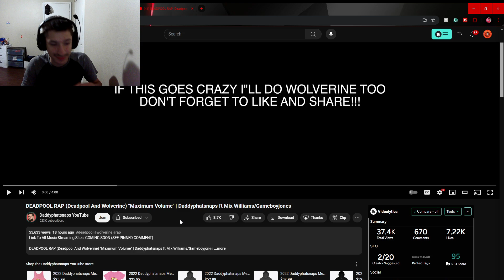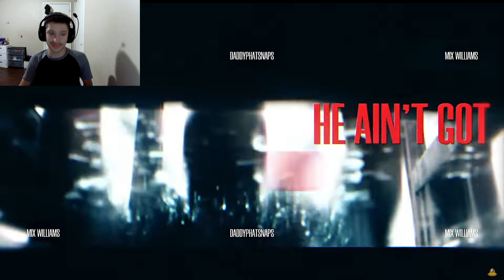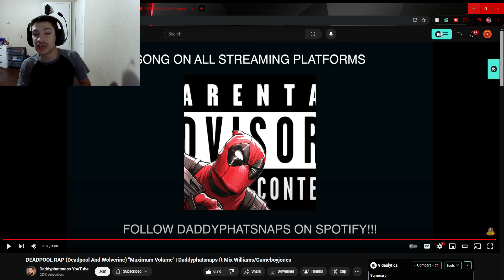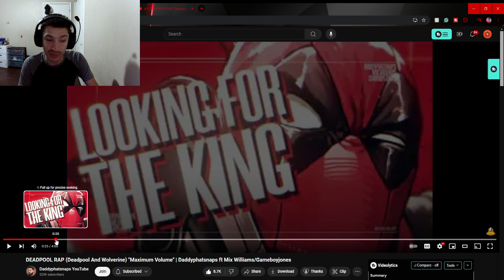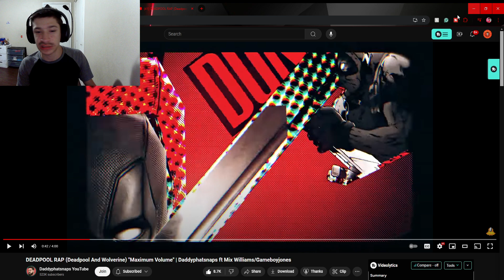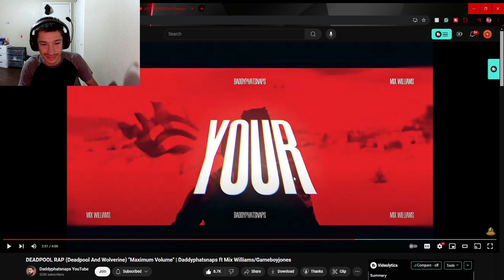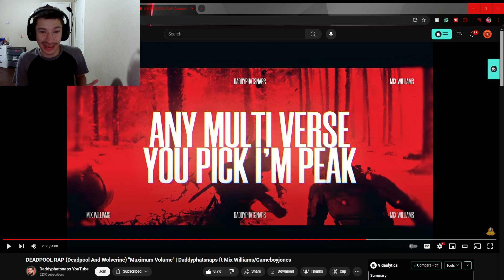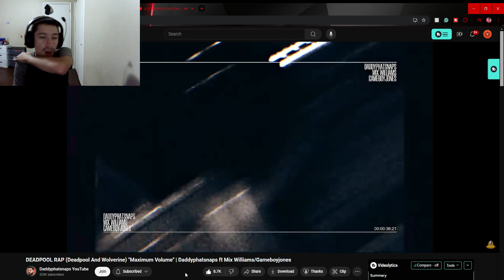Swaggy's Here| Reaction to DEADPOOL RAP (Deadpool & Wolverine) "Maximum Volume" | ft Mix Williams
P.S. Please check out Daddyphatsnaps, Mix Williams, and Gameboyjones as well as everyone involved as they worked hard on this and deserve the support also if you want to support this channel then please hit the Like Button and Subscribe as it helps a ton!!!

Tags Used: reaction,swaggy reacts,swaggys here,swaggys here reaction,deadpool rap,deadpool 3,deadpool wolverine,deadpool and wolvering rap Daddyphatsnaps reaction,deadpool and wolvering rap daddyphatsnaps,deadpool and wolverine rap daddyphatsnaps,daddyphatsnaps,daddyphatsnaps rap,deadpool and wolverine,deadpool,deadpool daddyphatsnaps,deadpool rap reaction,deadpool wolverine rap daddyphatsnaps,rap,deadpool 3 rap,deadpool daddyphatsnaps rap,daddyphatsnaps deadpool